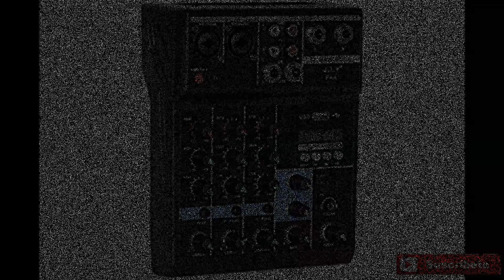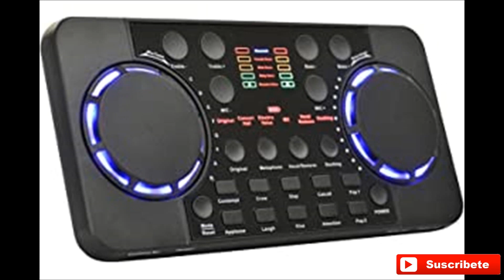Te gustaría ser DJ pues mira estas mesas para mezclar música están bien de precio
Si te apasiona la música y además te gustaría aprender a mezclar y componer, necesitas una buena mesa de mezclas que además, puedes conseguir a precio verdaderamente muy económico, podrás ver la ficha técnica, características y precios, junto con montones de modelos donde elegir y comprar.
También puedes mezclar música desde la tablet o teléfono móvil iphone o android.